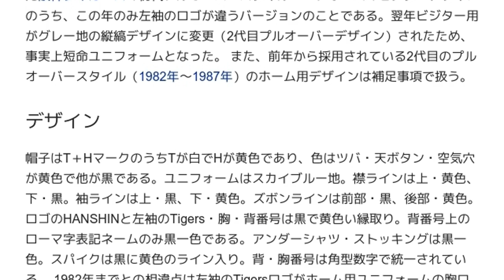「1983年の阪神タイガースのユニフォーム」とは ウィキ動画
ウィキを動画で読む「1983年の阪神タイガースのユニフォーム」のウィキ動画です。